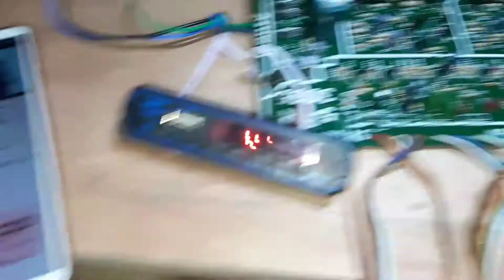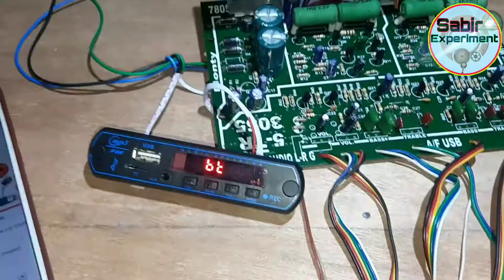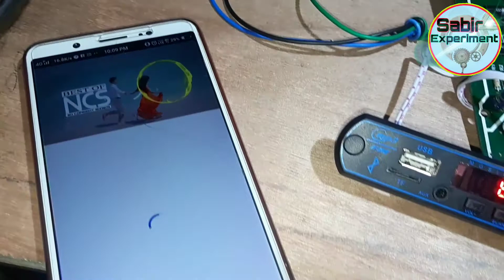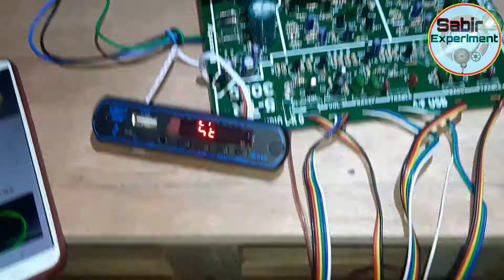how to make 3055 transistor amplifier|3055 transistor amplifier full wiring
Video Quary
3055
3055 transistor amplifier
3055 transistor amplifier full
wiring
3055 transistor amplifier sound
problem
3055 taarak mehta ka ooltah
chashmah full episode
3055 transistor amplifier repair
3055 taarak mehta ka ulta
chashma
3055 transistor check
3055 amplifier board
3055 amplifier repair
3055 amplifier price
3055 amplifier sound test
3055 amplifier board wiring
3055 amplifier modified
3055 amplifier kitne watt ka hota
hai
3055 amplifier board repair
3055 amplifier me bass kaise
banaye
3055 amplifier me bluetooth
kaise lagaye
3773 transistor amplifier circuit
3773 transistor check
3773 vs 3055 transistor
3773 transistor amplifier board
3773 transistor amplifier repair
3773 transistor amplifier board
wiring
3773 amplifier board
3773 transistor amplifier
3773 vs 5200
3773
200w amplifier board
200w amplifier circuit diagram
200w amplifier price
200w amplifier making
200w amplifier kit
200w amplifier board price
200w amplifier sinhala
200w amplifier circuit
200w amplifier price in sri lanka
200w amplifier pcb
video hastag